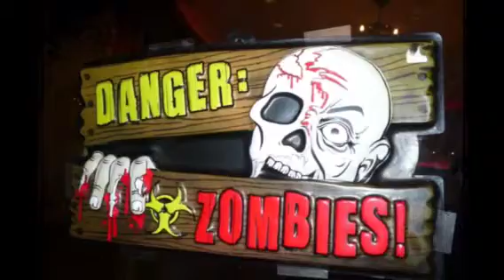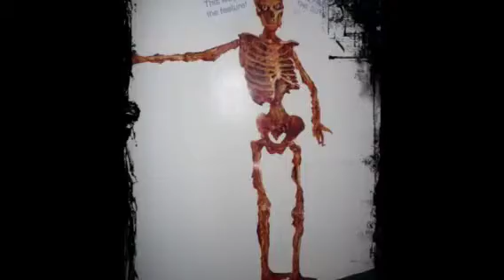Halloween 2013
Slideshow of the Halloween party at the Crest Theatre.